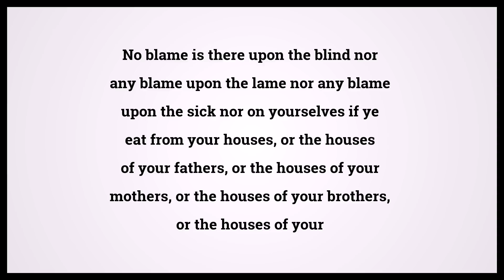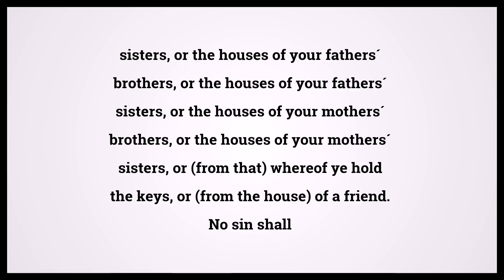Quran The Light 24:61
Video shows Quran The Light Chapter 24 Verse 61: No blame is there upon the blind nor any blame upon the lame nor any blame upon the sick nor on yourselves if ye eat from your houses, or the houses of your fathers, or the houses of your mothers, or the houses of your brothers, or the houses of your sisters, or the houses of your fathers´ brothers, or the houses of your fathers´ sisters, or the houses of your mothers´ brothers, or the houses of your mothers´ sisters, or (from that) whereof ye hold the keys, or (from the house) of a friend. No sin shall it be for you whether ye eat together or apart. But when ye enter houses, salute one another with a greeting from Allah, blessed and sweet. Thus Allah maketh clear His revelations for you, that haply ye may understand. Powered by MaryTTS. Holy Qur'an 24:61 Surah : Ayah